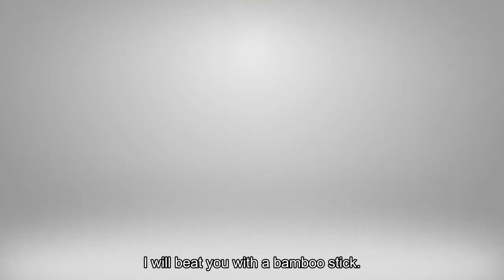Being a Gentleman | Brian Maxey (made for Facebook)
Brian Maxey, author of the Time to Grab Your Balls series, is quoted as saying "Man is a nickname for gentleman, so if you're not a gentleman, you're not a man." Act right...don't be disgusting, don't be rude, don't be perverted. Men should be a place of comfort for those around them. We should NEVER be the reason people are uncomfortable.

Brian Maxey is an author, speaker, business consultant and high school football coach in Las Vegas, NV. He created Time to Grab Your Balls in order to bring together a wide range of themes covering life and business to help people get out of their own way and reach their full potential. Brian writes books and eBooks, as well as produces videos, on literally whatever topic he’s in the mood for. However, there’s always a common denominator…it’s real, it’s deep, it’s funny and there’s no bullshit.